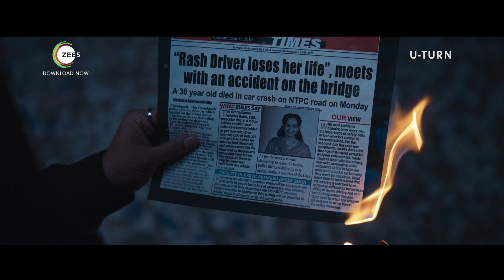U-Turn on ZEE5 | Trailer | Alaya F | A ZEE5 Original Film | Premieres 28th April 2023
A journalism intern is investigating unusual accidents on a city flyover. When she becomes a prime suspect in a mysterious death related to the accidents, she is forced to prove her innocence and find the real culprit. Premieres 28th April 2023.

Producers: Shobha Kapoor | Ekta R Kapoor

Star Cast:
Alaya F: Radhika Bakshi
Priyanshu Painyuli: Arjun Sinha
Rajesh Sharma: HSP Saxena
Manu Rishi Chadha: Indarjeet Singh Dhillon
Aashim Gulati: Aditya